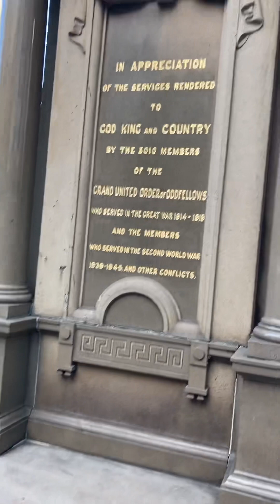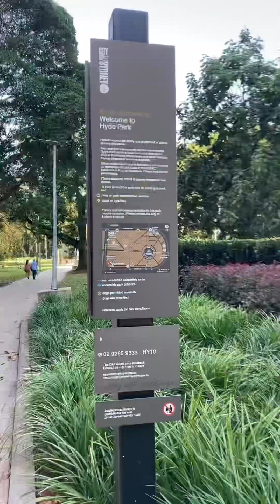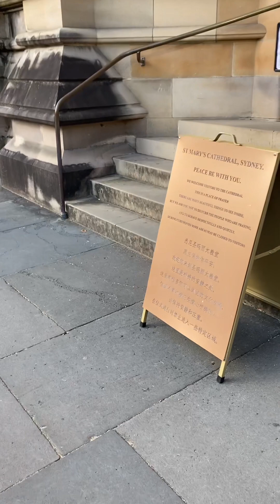SYDNEY, AUSTRALIA || Hiking going to St. Mary’s Cathedral